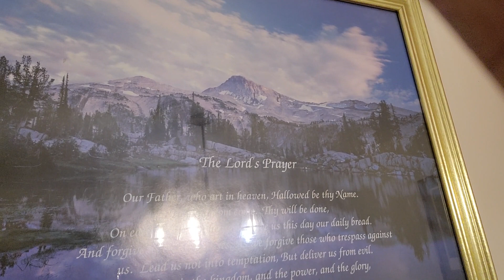February 14, 2024